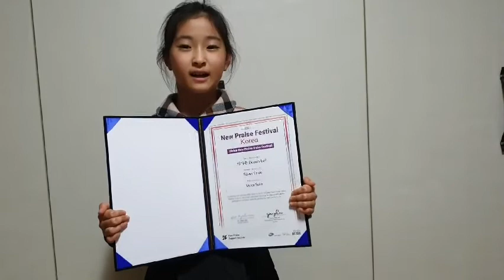이다은 수상소감 (2020 글로벌새찬양동영상축제 은상)